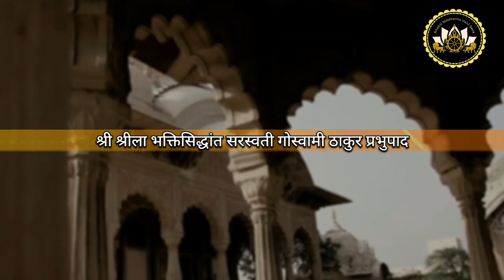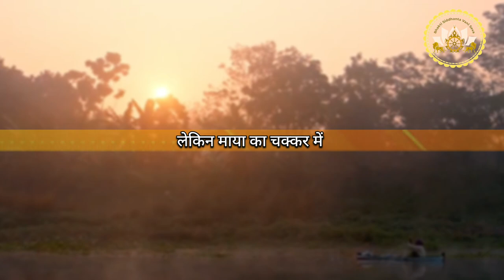किसी भी परिस्थिति में हरिभजन नहीं छोड़ना चाहिये